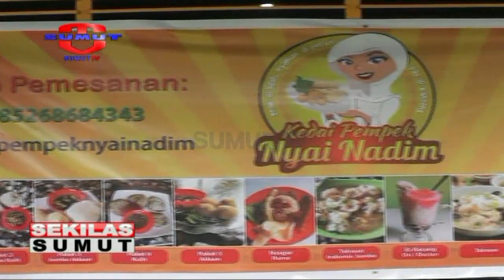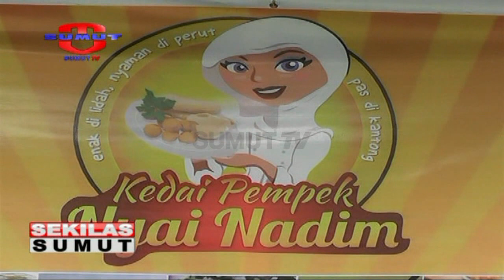Paduan Kuliner Tekwan dan Es Kacang Merah